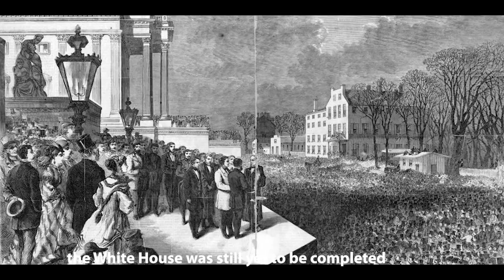History of the White House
This video makes a careful analysis of the history of the White House in the United States of America. Who conceived the idea of the White House? When was the foundation stone of the White House laid? Who was the first President to live in the White House? How many years did it take to complete the construction of the White House? Who was the youngest President to occupy the White House? Were slaves employed in the construction of the White House? How many rooms are there in the White House? How old is the White House today? These and many more are the questions addressed in this video.